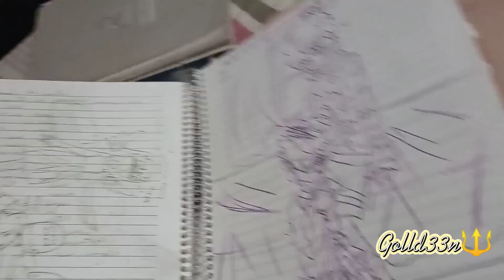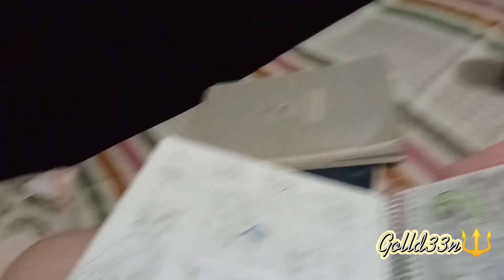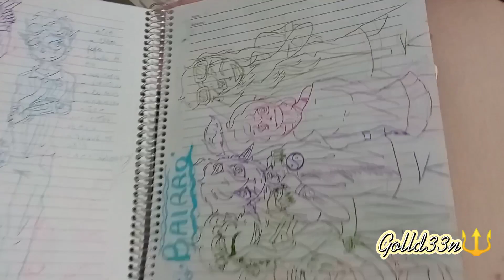vlog: meu 2023- mostrando meus desenhos ep.1 parte2